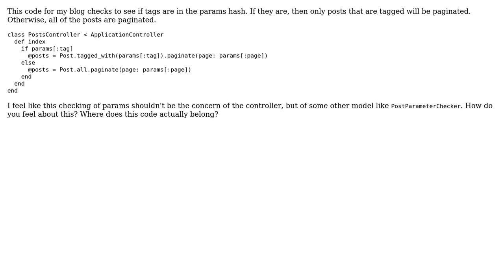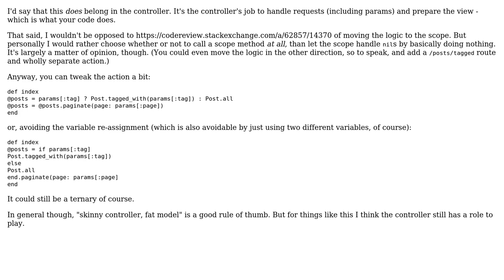Code Review: Rails controller method that conditionally filters results (2 Solutions!!)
Code Review: Rails controller method that conditionally filters results

With thanks & praise to God, and with thanks to the many people who have made this project possible! | Content (except music & images) licensed under CC BY-SA | Music | Images & others | With thanks to user tokland user Flambino user Dylan Richards user 200_success and the Stack Exchange Network Trademarks are property of their respective owners. You are responsible for your own actions.